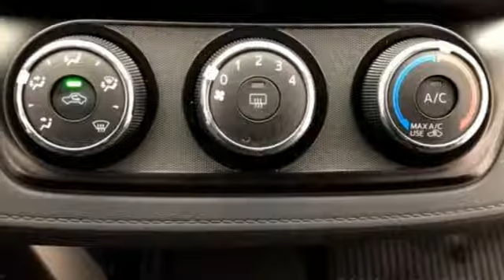Used 2016 Toyota RAV4 WISCONSIN, WI X576X - SOLD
Year: 2016
Make: Toyota
Model: RAV4
Trim: LE
Engine: 4 Cyl. 2.5 L
Transmission: Automatic
Color: Magnetic Gray Metallic
Interior: Black
Mileage: 102114
Stock #: X576X
VIN: JTMBFREV9GJ078748
Magnetic Gray Metallic 2016 Toyota RAV4 LE One Owner, Local Trade, AWD, Exterior Parking Camera Rear, Radio: Entune AM/FM/CD/MP3/WMA Playback w/6 Spkers. 22/29 City/Highway MPGThree dealerships two locations, one goal to be your dealer! At Sheboygan Chevrolet Chrysler, we walk it, with pride! Our Sales personnel are non-commissioned, which means we pay their wages, not you! Sheboygan Chevrolet Buick GMC Cadillac in Sheboygan, WI, also serving Green Bay, Wausau, Madison, WI and Milwaukee, Appleton, WI, is proud to be an automotive leader in our area. Since opening our doors, Sheboygan Chevrolet Buick GMC Cadillac has kept a firm commitment to our customers. We offer a wide selection of vehicles, and hope to make the car buying process as quick and hassle free as possible.Awards:* 2016 IIHS Top Safety Pick+ * 2016 KBB.com 10 Best SUVs Under $25,000 Reviews:* Roomy interior for people and cargo; strikes a good balance between ride comfort and secure handling; well-sorted tech interface. Source: Edmunds

Address:
3400 South Business Drive